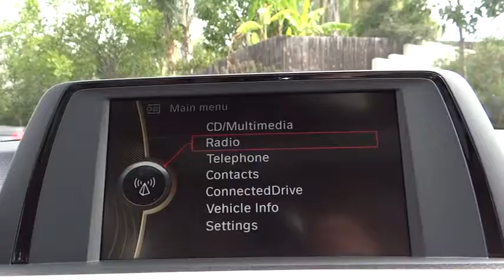2013 BMW 3 Series San Diego Oceanside Vista Escondido Encinitas 101879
2013 BMW 3 Series 328i - Stock#: 101879 - VIN#: WBA3C1C56DK103125